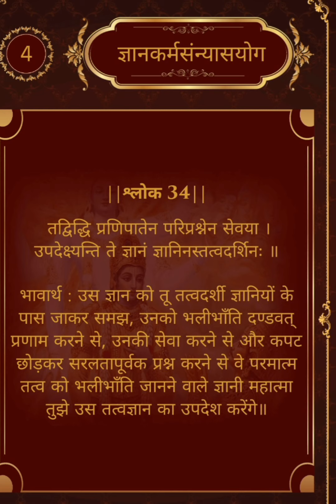shloka with Heena Vrinda (interesting Story of Swami Vivekananda)